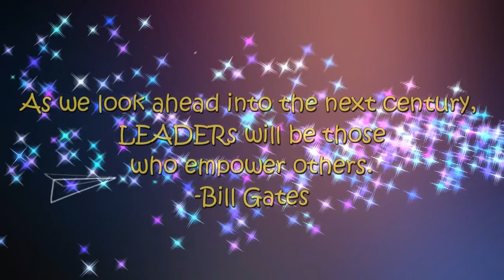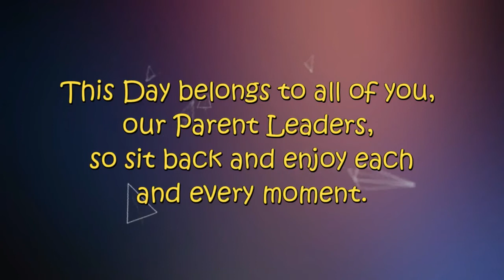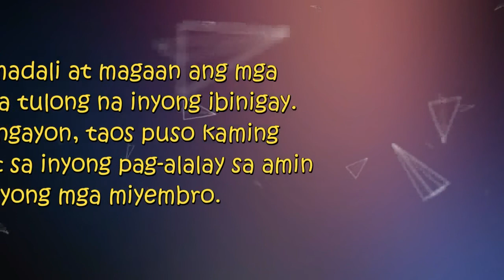Farewell Pantawid Parent Leaders/ LIBMANAN, Camarines Sur/ML MJ & SWA JULIE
Our memories of yesterday will last a Lifetime. Will take the BEST, forget the REST and someday
will find that these are the BEST of times.